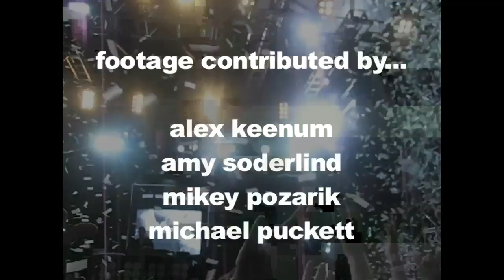Coachella 2010 - Refuses to Label